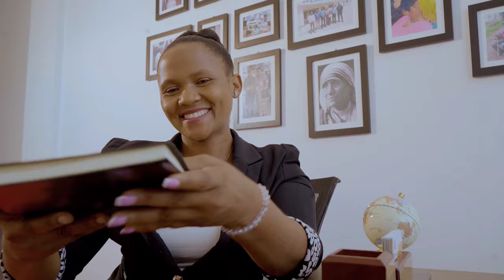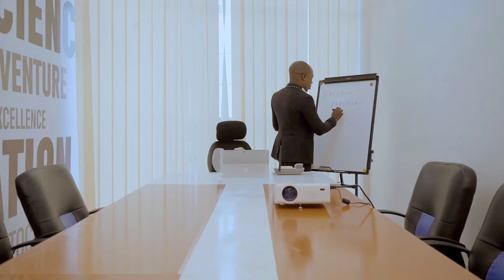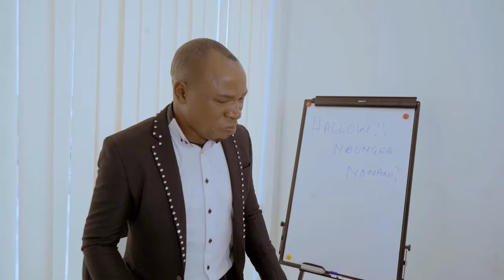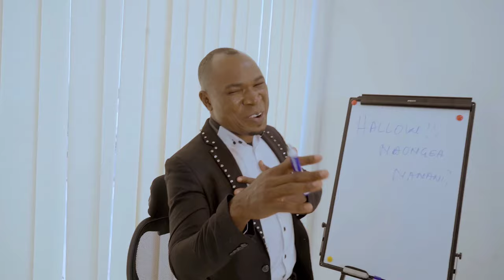HALLOW NAONGEA NANANI? -SIFAELI MWABUKA SKIZA- SMS 6933827 SEND TO 811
SKIZA CODE:
NAMSHUKURU MUNGU EBENEZER sms 6933827 send to 811

HALLOW NAONGEA NANANI? sms 6932583 send to 811

NITENDEE MUUJIZA ASHUHUDIE-dial *837*2536#

MOYO TULIA-dial *837*2812#

HAKUNA WA KUFANANA NA YEYE-Dial *837*2687#

For every 3 SKIZA subscription of your tunes the subscriber wil be awarded 100mb thanks